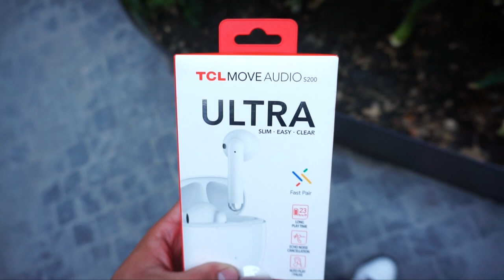TCL MoveAudio S200 análisis completo / ¿AirPods?